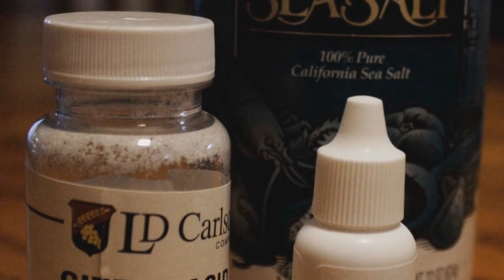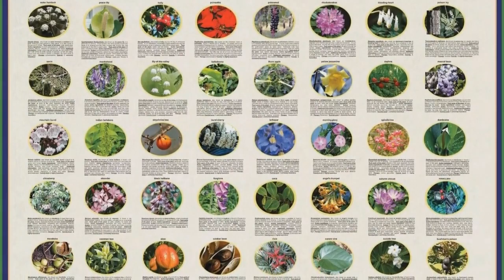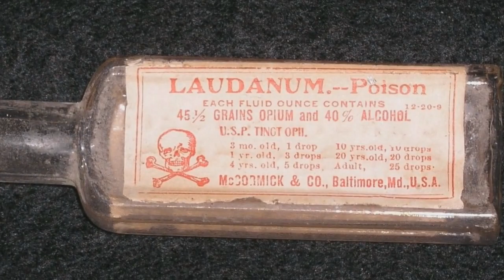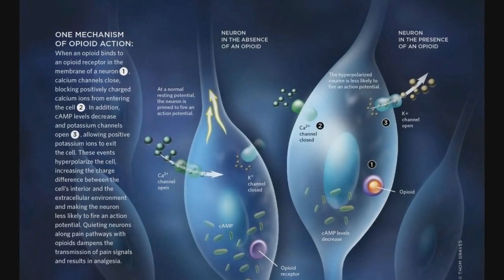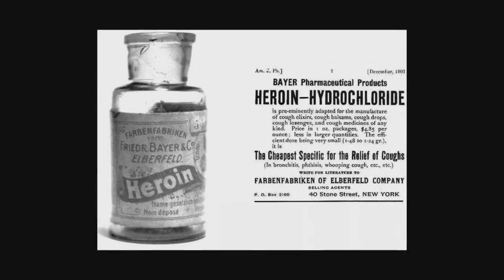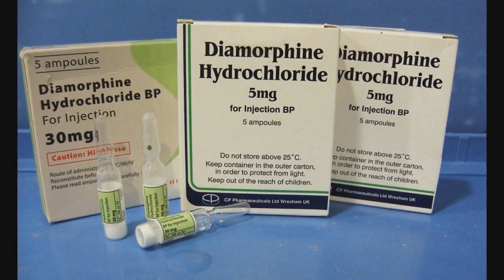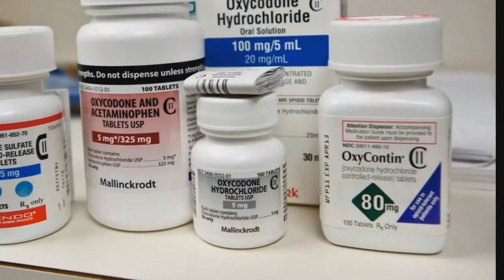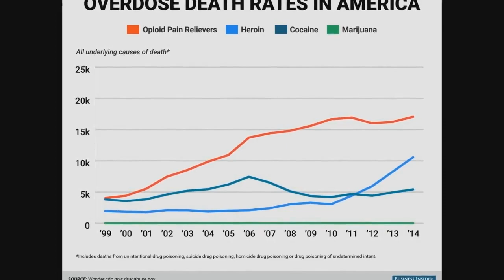Let's Play BioShock Infinite: Lecture 34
So I guess specialist splicers are what happens when you combine genetic manipulation with an allergic reaction.

Additional music is the theme from Merry Christmas, Mr. Lawrence as performed by the Prague Philharmonic Orchestra, "Frost" from the Homestuck soundtrack vol 6, and "Farewell Blues" from the Cowboy Bebop soundtrack.